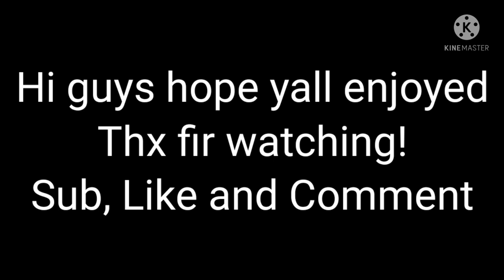Latte x Espresso [Fan ship]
Hi my students, this was my first video and I hope you liked it.